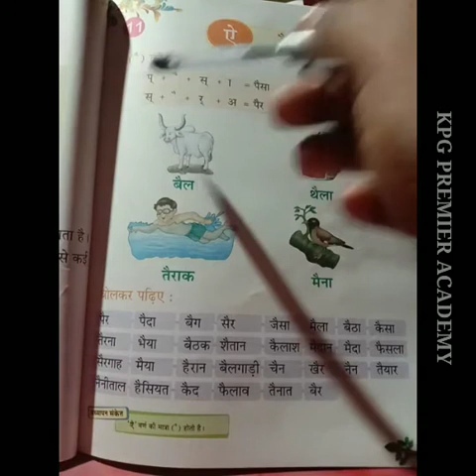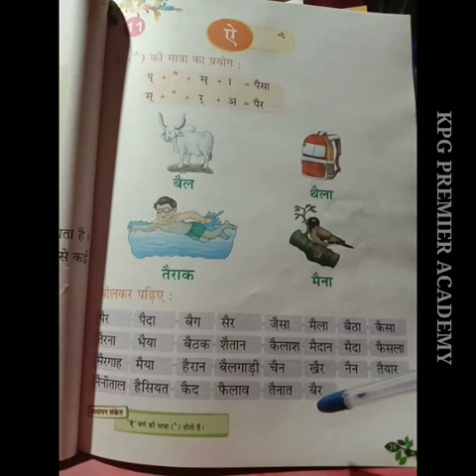Class 2 || Hindi || Lesson 11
Class by Anil Phukan